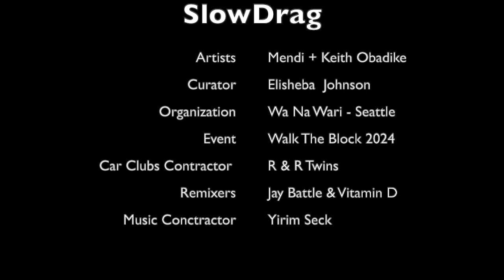Mendi + Keith Obadike: SlowDrag - Seattle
SlowDrag is a public art project created by artist-composer duo Mendi and Keith Obadike. Originally performed in St. Louis, this version took place in Seattle's Central District. The project is a mobile sound installation featuring music played through the sound systems of classic cars as they drive around the community.
The centerpiece of the installation is a song called "Joy and Everything," composed by the Obadikes. This song was inspired by the 1930s blues track "Black Angel Blues." For the Seattle performance, local music producers remixed "Joy and Everything," adding a unique, location-specific element to the project.
As the classic cars circled the Central District, they broadcast these remixed versions, creating a moving, evolving soundscape throughout the neighborhood.